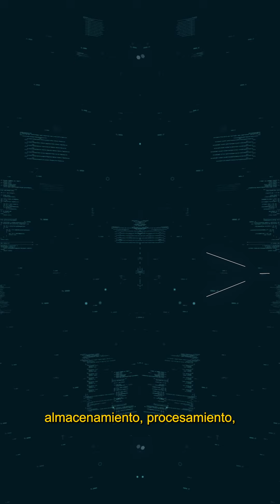Geomática, la ciencia del siglo XXI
Nuestro Director de Investigación y Prospectiva, Johan Avendaño, explica por qué la geomática es la ciencia del siglo XXI.

De este tema hablaremos a profundidad con expertos nacionales e internacionales en nuestra DécimaSemanaGeomática.🌐📡

🗓️7-11 de octubre
📍Centro de convenciones Ágora Bogotá